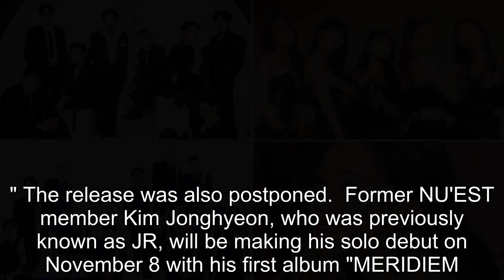November 2022 K-pop Comebacks & Debuts: SEVENTEEN, KARA, More!